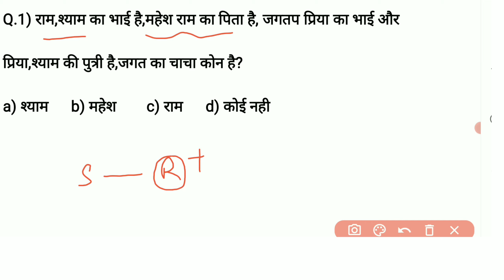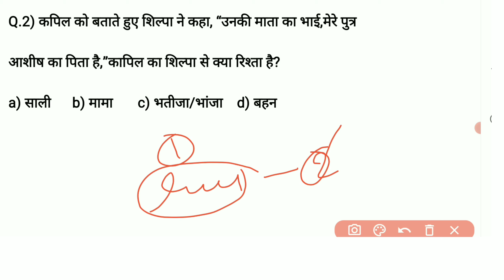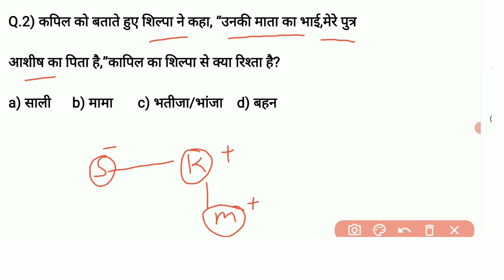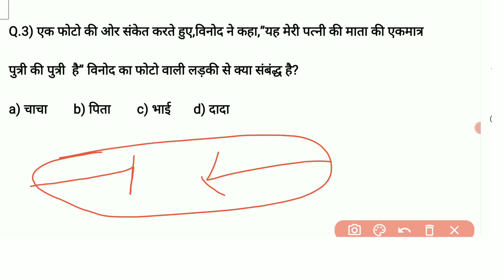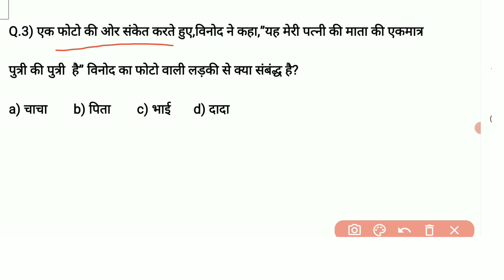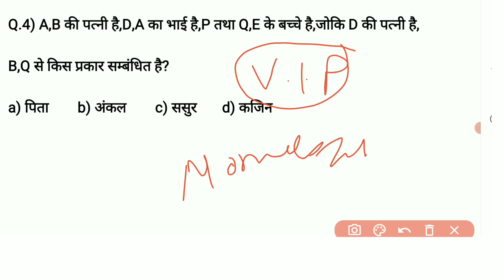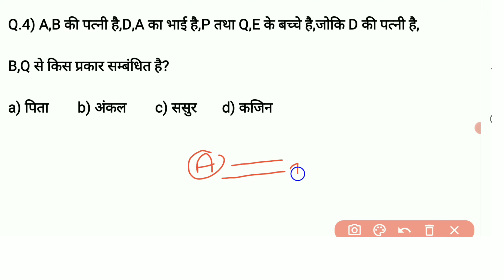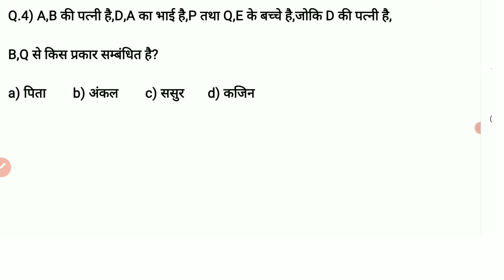रक्त सम्बंध(Blood Relation)Blood Relation Imp.Question।Blood Relation Short Trick in Hindi।Reasoning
Hi,
 in this video, we are going to learn Blood Relation in a very easy way. We will teach you some signs, which will help you to attempt questions. We have divided this video into two parts, one is Concept and second is practice. But What's new in a practice session? Well! We introduce a new relation to every question. So, it would gonna be fun for you to learn Blood Relations in Reasoning.